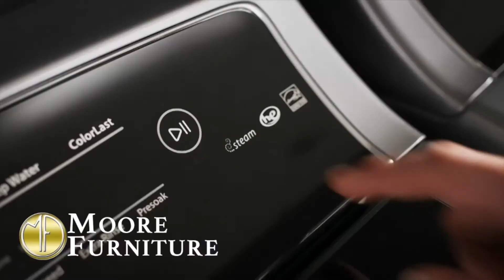What are your plans for Labor Day? We asked...